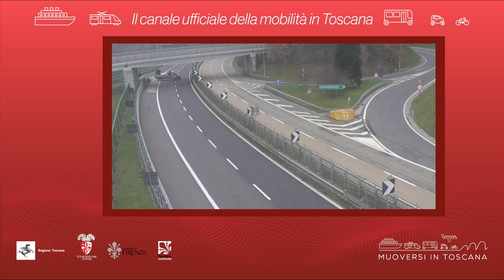Muoversi in Toscana - Edizione delle 13 del 18 febbraio 2020